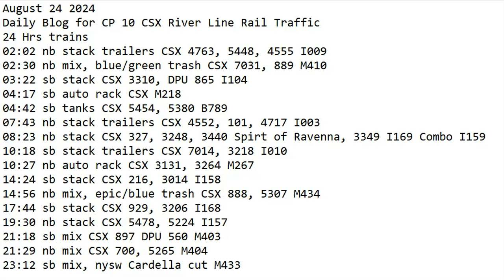August 24 2024 BigTrains.TV CP 10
24 Hrs trains
02:02 nb stack trailers CSX 4763, 5448, 4555 I009
02:30 nb mix, blue/green trash CSX 7031, 889 M410
03:22 sb stack CSX 3310, DPU 865 I104
04:17 sb auto rack CSX M218
04:42 sb tanks CSX 5454, 5380 B789
07:43 nb stack trailers CSX 4552, 101, 4717 I003
08:23 nb stack CSX 327, 3248, 3440 Spirt of Ravenna, 3349 I169 Combo I159
10:18 sb stack trailers CSX 7014, 3218 I010
10:27 nb auto rack CSX 3131, 3264 M267
14:24 sb stack CSX 216, 3014 I158
14:56 nb mix, epic/blue trash CSX 888, 5307 M434
17:44 sb stack CSX 929, 3206 I168
19:30 nb stack CSX 5478, 5224 I157
21:18 sb mix CSX 897 DPU 560 M403
21:29 nb mix CSX 700, 5265 M404
23:12 sb mix, nysw Cardella cut M433